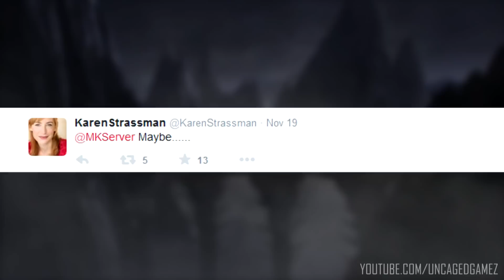Mortal Kombat X: Karen Strassman Gives Possible Mileena Hint!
Today I have another Mortal Kombat X video for you guys. This time it's not Ed Boon dropping a hint for Mortal Kombat, but Mileena/Kitanna's voice actor Karen Strassman gave a hint. In this video I give my thoughts on the topic and I hope you guys enjoy it, because I know a lot of you guys love Mileena!

Shout out to Custom Kombats for letting em know about this.

Gramatik - Hit That Jive (Original Mix)
Money Penny - Destroy (Midnight Conspiracy Remix)
UCM - Mortal Kombat 2011 theme remix